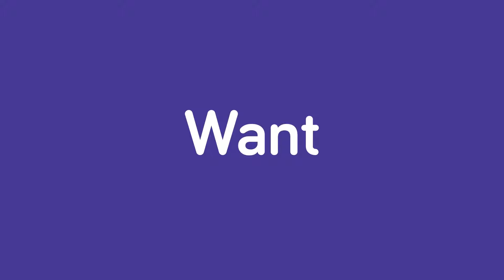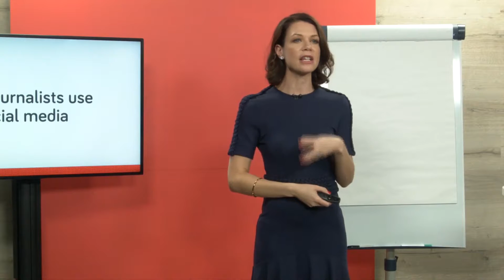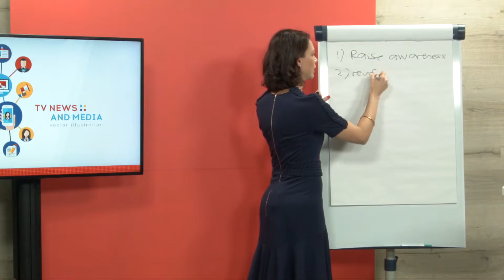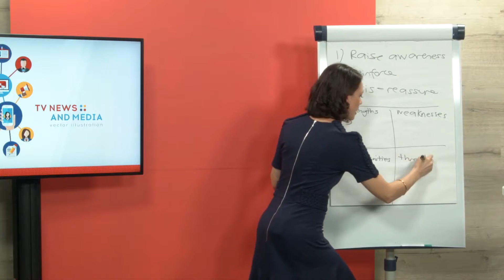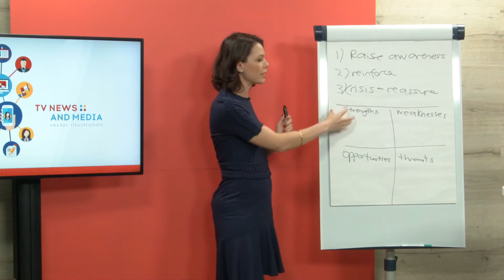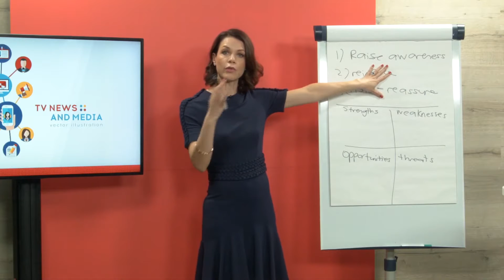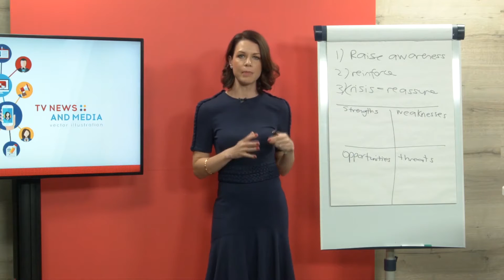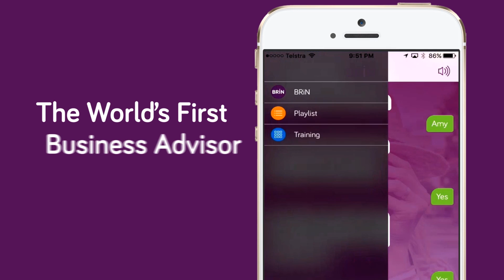How to be PR and Social Media Savvy PREVIEW by Bizversity.com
Social media is a true modern beast. To be well-versed in it is a huge advantage so listen to Amber Daines as she explores how you can become more social media savvy.

 • How to craft consistent and persistent strategies
 • What you need to know to be social media savvy
 • How to know the value of paid and unpaid content
 • What you can do about the virtual reality space

Presented by Amber Daines